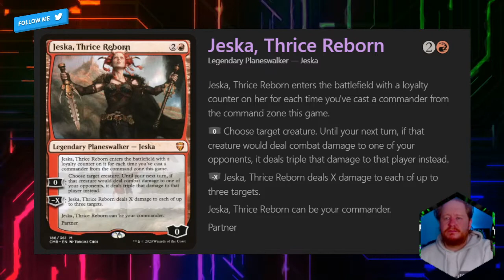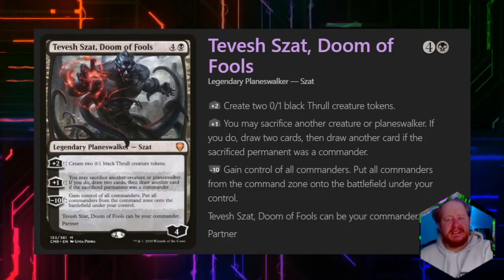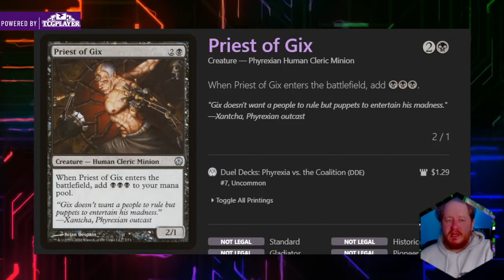EXPLOSIVE! Jeska // Tevesh - MTG Oathbreaker Deck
An amazing non-budget storm deck build by Derr_a on Moxfield